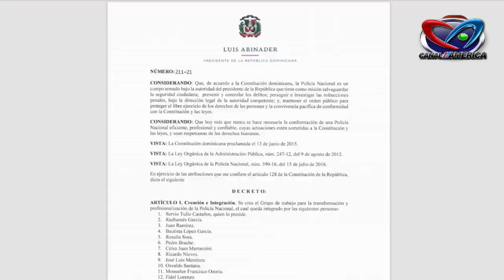PROCESO DE REFORMA POLICIAL ANTE LOS PROBLEMAS A CAUSA DE LOS MIEMBROS DE LA POLICIA NACIONAL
p. Paola Velasquez